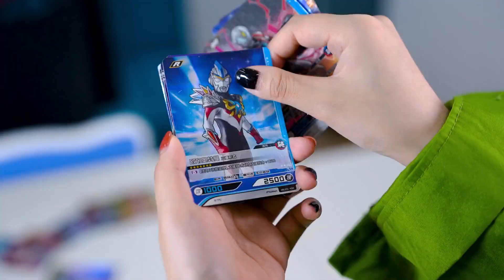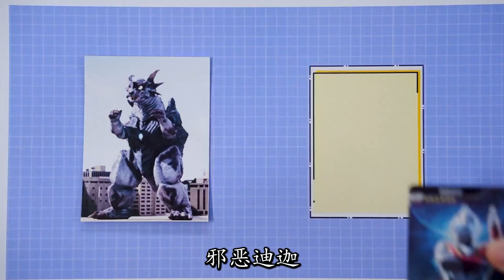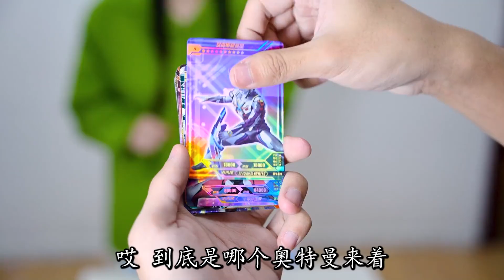人造奥特曼PK本尊，究竟谁更厉害？邪恶迪迦被当场秒杀？【百变熊豆豆】